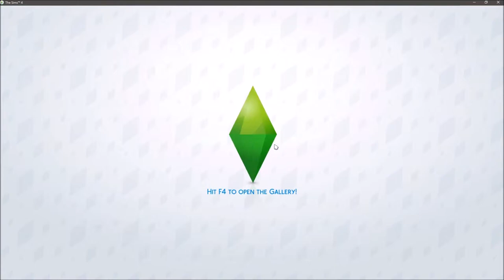Sims 4 - Phil Life - Phil starts a challenge